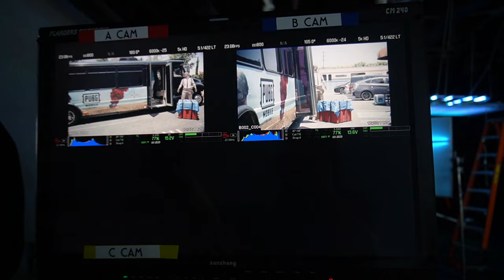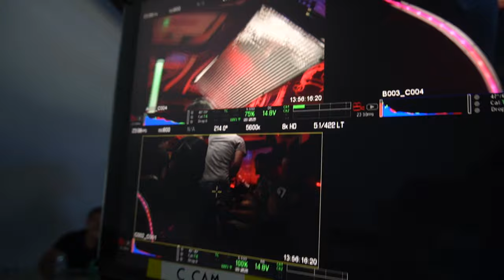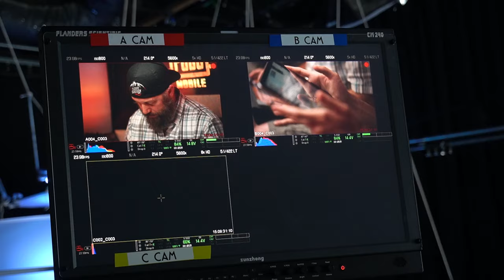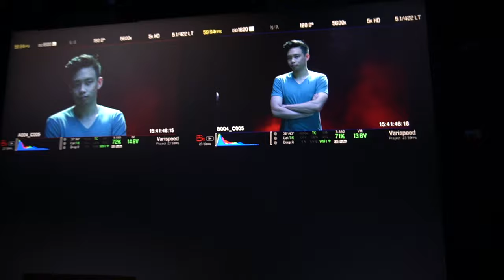PUBGMOBILE Superstar Showdown (Behind the Scenes pt.1)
I was invited out by PUBG MOBILE to participate in the Superstar Showdown! I had the pleasure of being on Team Simmons with Ben Simmons himself, The Bushka, and FaZe Nikan! Here is some of the behind the scenes from episode 1. Enjoy!

NBA stars:
Ben Simmons
Andre Drummond
Lonzo Ball
Isaiah Thomas

FaZe:
Apex
Nikan
Pamaj
Teeqo

Content Creators:
The 7WG
The Bushka
BobbyPlays
Wicked Gaming

Superfans:
Cleric Dragoon
Monica Gaming
MrxFlip
ZooTay

Thank you for all your support guys!

Also comment what you would like to see!

edited by: Beachbanana!